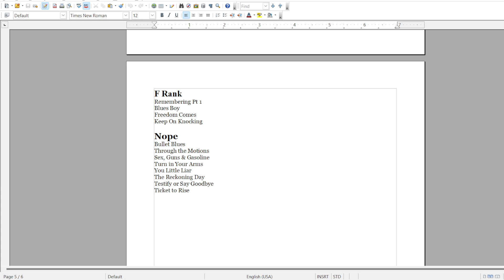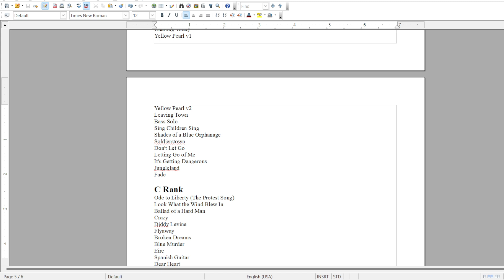Black Star Riders - Fade (REACTION/REVIEW) | Thin Lizzy Thursday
Amazon Wishlist